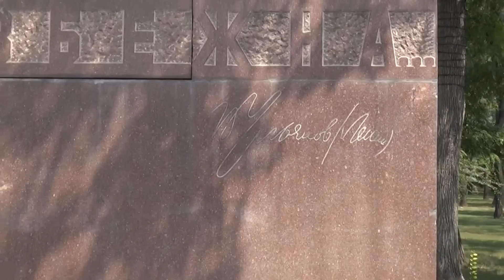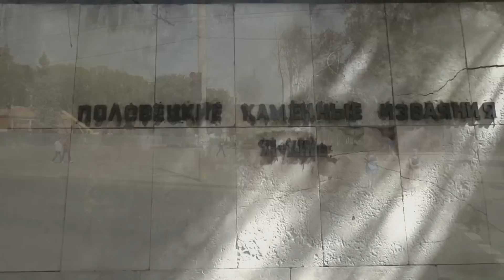Днепропетровск - улицы родного города центральная часть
маленькая экскурсия простого жителя Днепропетровска по некоторым улицам центральной части нашего родного города